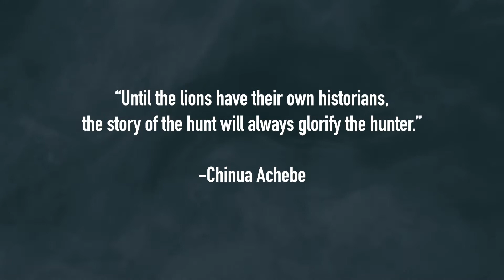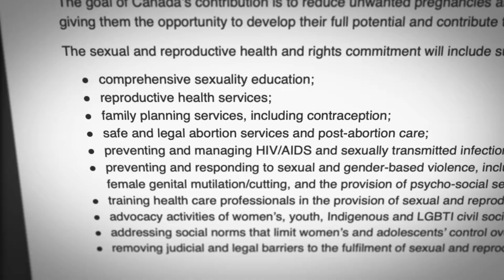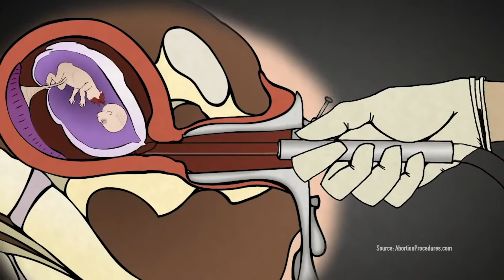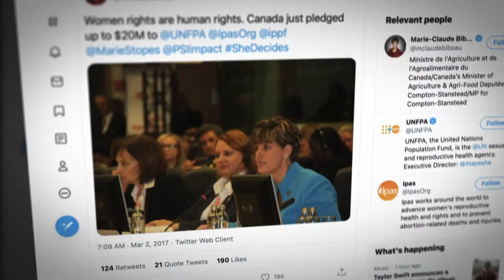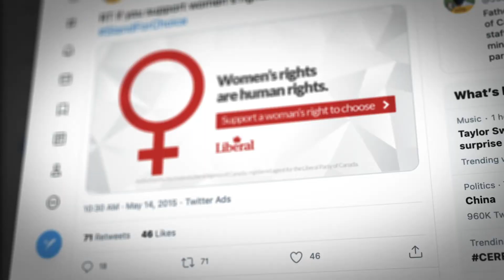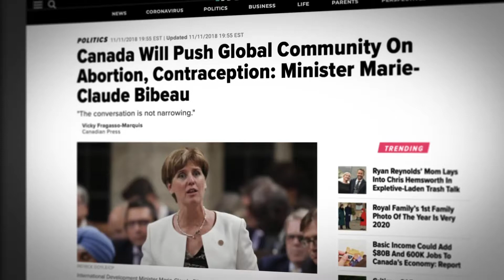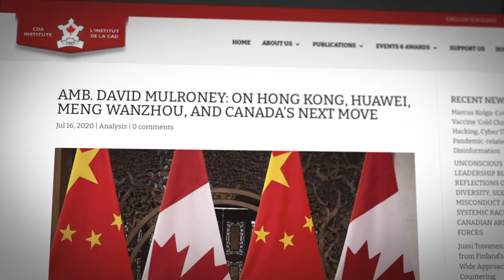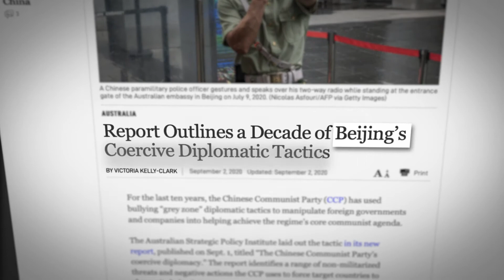Mini-documentary: Obsessed - Canada's Coercive Diplomacy (7:40)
Did you know that under Justin Trudeau, the Canadian government is committing $700 million annually towards 'sexual and reproductive health and rights' - an umbrella term for abortion on demand and sterilization programs?  Since 2017, billions of Canadian foreign aid dollars (tax payers money), have been funding third-party organizations like IPPF, MSI, IPAS etc. to promote abortion, commit abortions, and advocate for legal abortion in various African countries.

Premiered on January 17th, 2021.

Watch and listen to the full conversation between David Mulroney, former Canadian Ambassador to China, and Obianuju Ekeocha, author, filmmaker and human rights activist on Canada’s current foreign aid policy, which has abortion at its 'core'.

Produced by Campaign Life Coalition